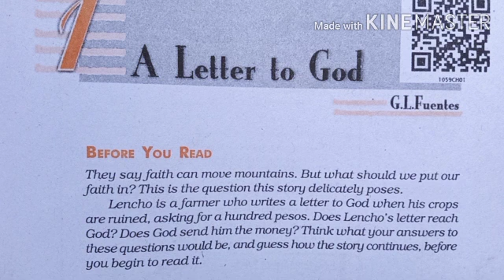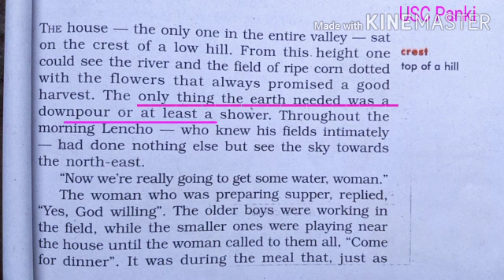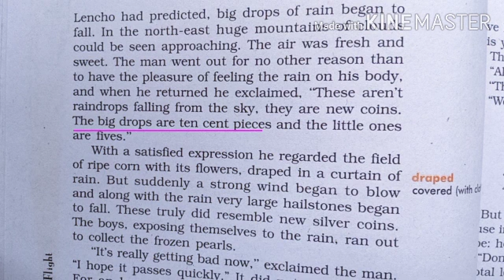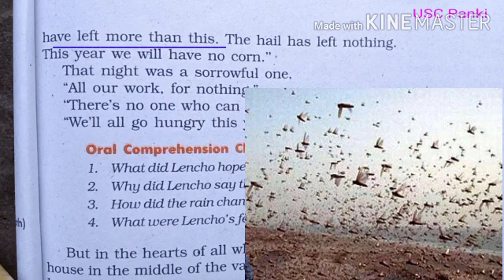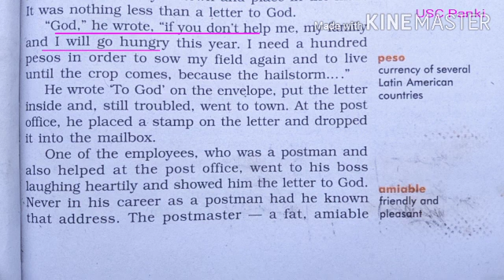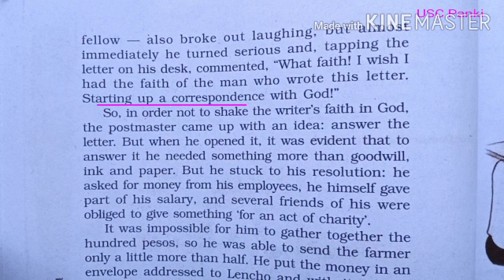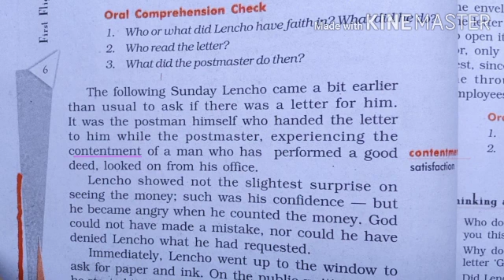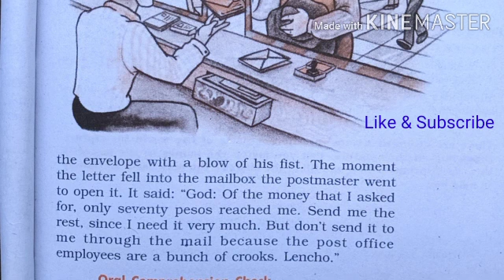A Letter To God ( First Flight English Book)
Lesson - 01
Class - 10
 By - Dinanath Prasad